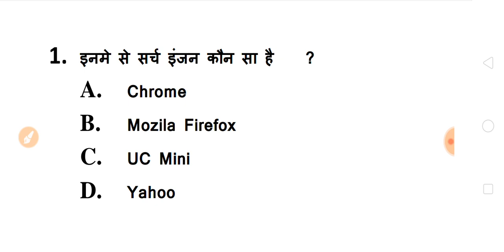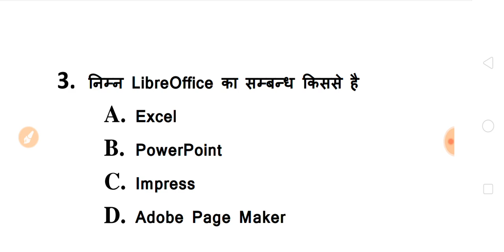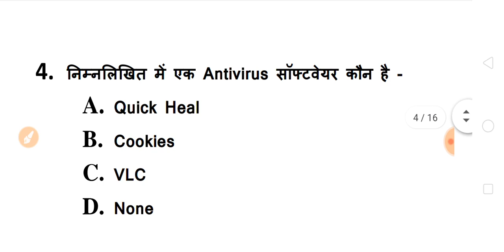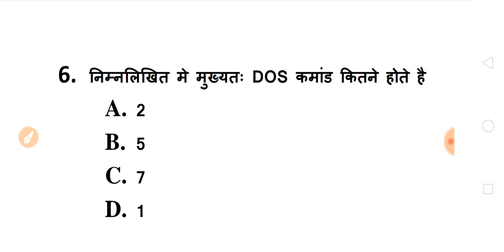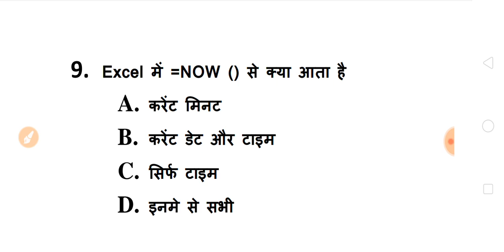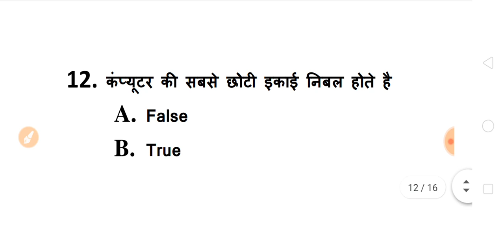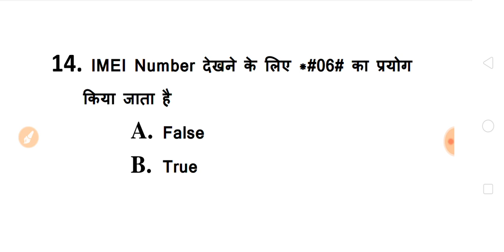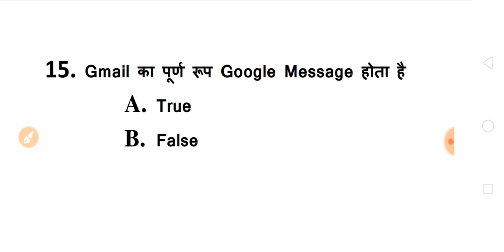CCC Exam में आज पूछे गए प्रश्न | एक बार जरूर देखे | Very Important Question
HELLO DOSTO,

Website (CCC Question / Answer ) Open ker lo

Online Test  -